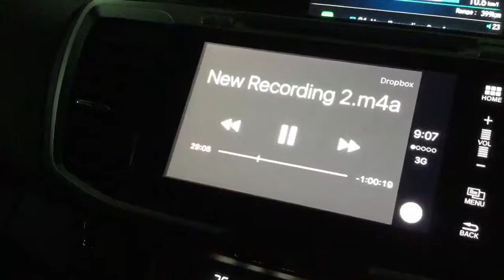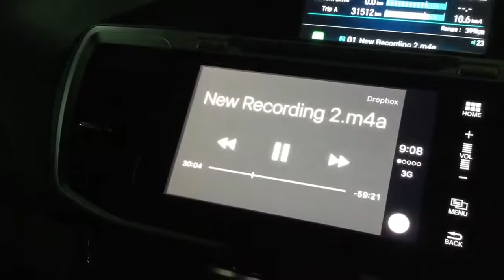KANTOI LAGI : Rahsia Boy Iman Boleh Untung Jual Rumah RM50K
Kantoi lagi : Rahsia DBI Boleh untung Jual rumah RM50K

Gubahan Skrip untuk mudah difahami :
En A : Boleh untung ke buat rumah RM50K ni ?
Yob: Apa tak untungnya? Pembeli pertama bayar RM50K , di bawah pembeli pertama ada 3 orang yang bayar setiap orang RM50K , RM50K & RM50K . Dari 4 orang ni kita dapat RM200K . Bila Dapat RM200K ni kita buat rumah untuk pembeli pertama dengan kos RM80K , Kalau kat area KL, putrajaya RM100K . So, kita masih ada baki lagi RM100K , Kalau ikutkan kita boleh naik lagi sebuah rumah Salah seorang dari yang tiga tadi, Tapi kita simpan duit tu , nanti setiap yang bawah 3 orang tu Ada lagi 3 orang (3 x 3 = 9) , baru kita naik rumah yang 3 orang tu.
Takkan la dia tak sedar sistem ini 100% akan tersadung. Sekarang mereka dah collect lebih 100 orang dari program rumah kutu RM50K ini , yang Asyik dia tunjukkan siap dan sedang dibina bukan rumah atas program kutu ni, Tapi rumah bayar progress yang lain . Apalah nasib pembeli-pembeli Ini pula kelak. Mana Menteri , mana pihak berkuasa ? Nak biarkan jer ke lebih ramai orang diperdayakan?

Kredit : Khairul Ezuwan